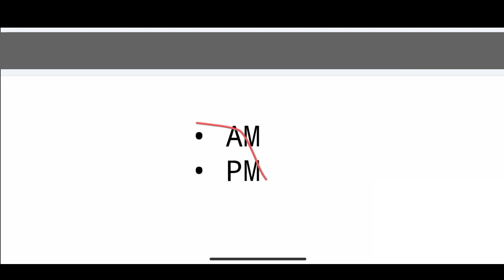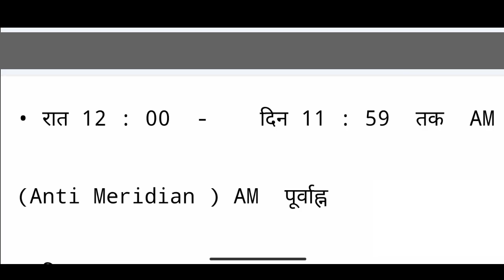Am Aur Pm Ka Matlab Kya Hai